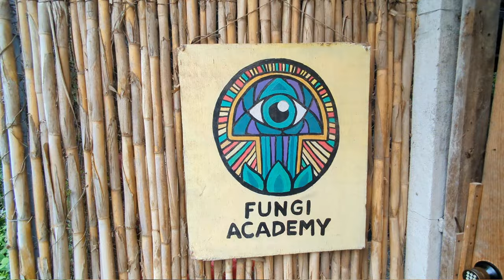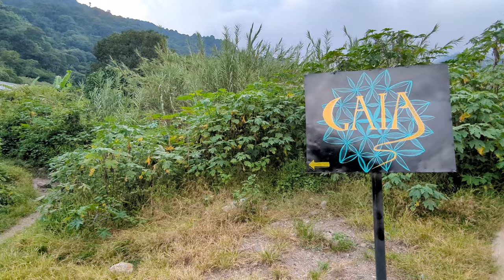Why All the Hippies are Moving to THIS TOWN in Lake Atitlan, Guatemala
This town in Lake Atitlan, Guatemala is a ONE-STOP-SHOP for all your spiritual growth and healing needs. Find community, explore plant medicines, and so much more in San Marcos.